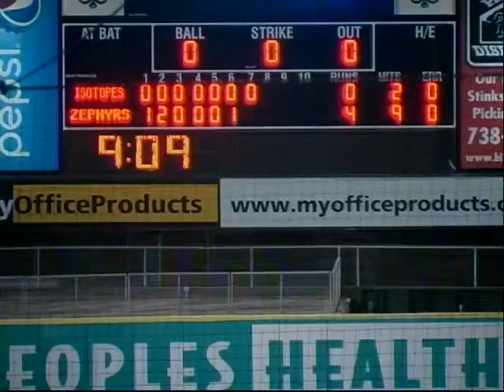Zephyrs' Misch completes shutout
5/26/15: New Orleans' Pat Misch finishes off a shutout as the Zephyrs beat Albuquerque, 4-0, on Tuesday in Game 2